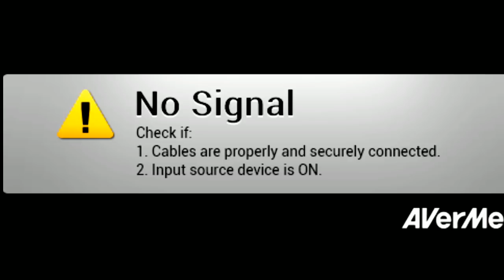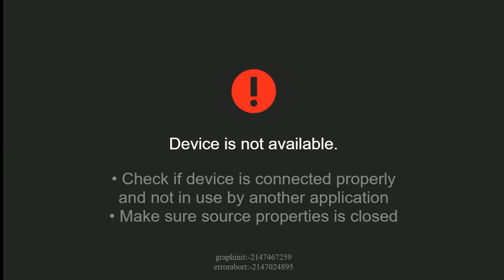＼クロスワード天国／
クロスワード天国です！！！！！
PSPの神ゲーです。